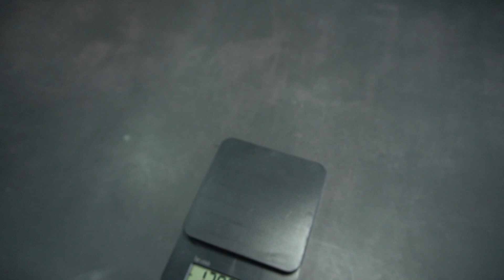사과푸딩 플라스틱용기 재활용 하얀겨울 눈꽃비누 만들기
사과푸딩이 가득 들어있던 얇고 네모난 플라스틱용기에 비누를 담아봤습니다
한판을 다 만들기에는 너무 많아서 한줄은 남겨놓았구요
눈꽃비누도 얼음을 얼리는 실리콘몰드인데 이렇게 사용을 했답니다
딱 좋은 사이즈로 완성이 되더라구요^^
아로마에센셜 오일은 좋아하는 향을 넣으시고요
겨울 분위기에 맞게 상쾌한 향을 선택하시면 비누와 잘 어울릴것같습니다.

♡레시피♡

화이트비누베이스  200g
투명비누베이스  300g
아로마에센셜오일 50방울
파랑 액상색소 3방울